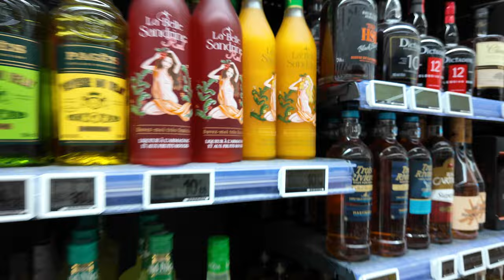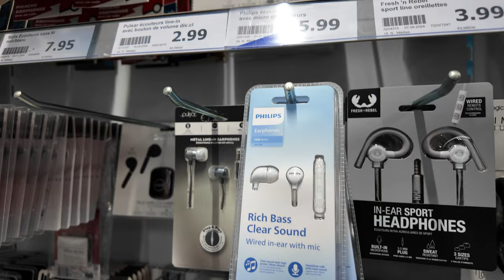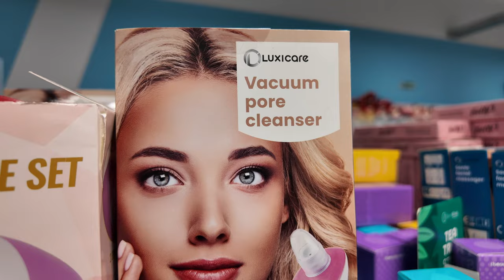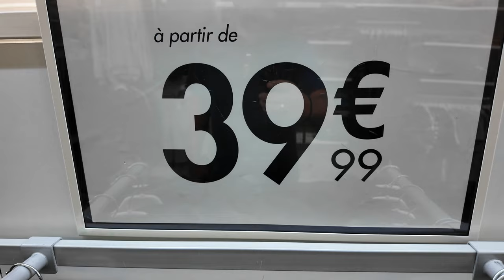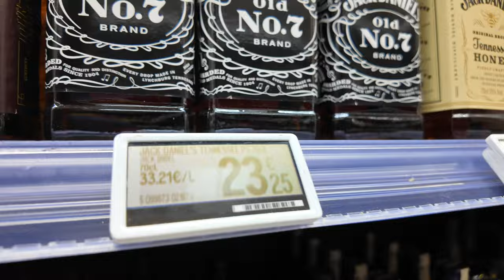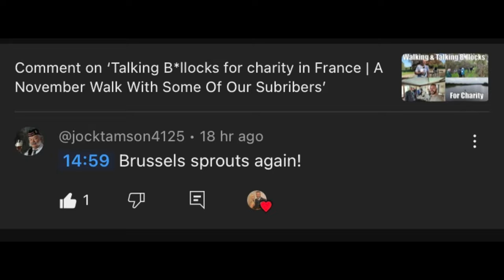Food shopping in France | Value for money?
Welcome to our family adventure in the stunning Charente region of southwestern France! In this video, we explore local shops and markets, diving into the grocery prices and whether shopping here offers great value for money.

Join us as we:
- Visit popular grocery stores and markets in Charente
- Compare food prices to our home country
- Discuss the quality of products versus their cost
- Share tips for shopping on a budget while living in France

Are the prices in Charente reasonable? Watch to find out our honest opinions and favorite finds!

- Discover the cost of living in France
- Learn about local shopping options in Charente
- Get insights into family budgeting while living abroad

Share your experiences with grocery shopping in different countries in the comments below!

Thank you for joining us on this journey! 🇫🇷❤️